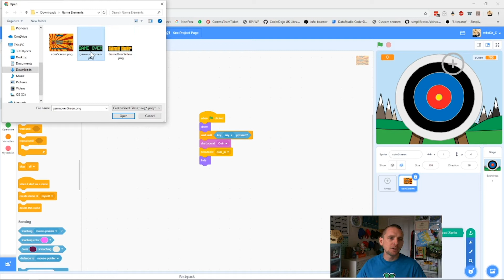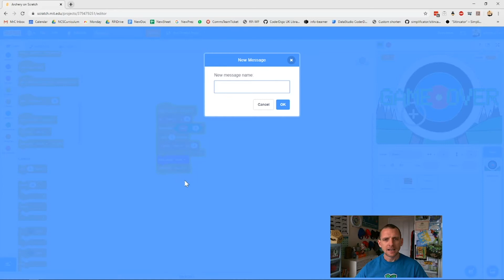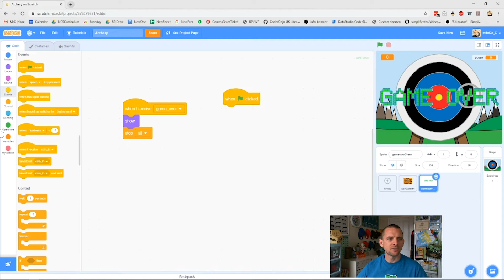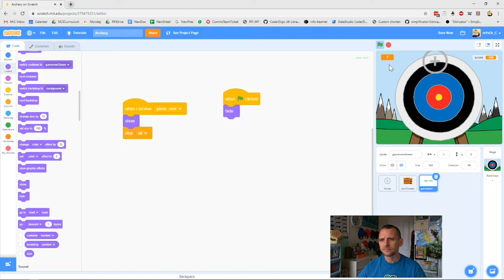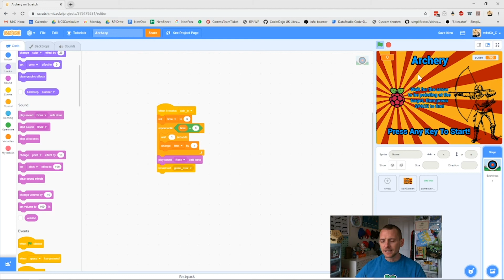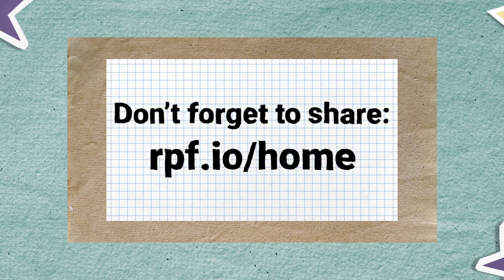Add a game over screen to your Scratch game | Digital Making at Home